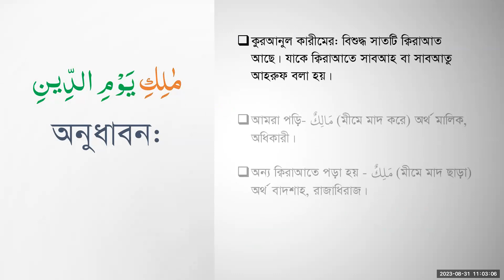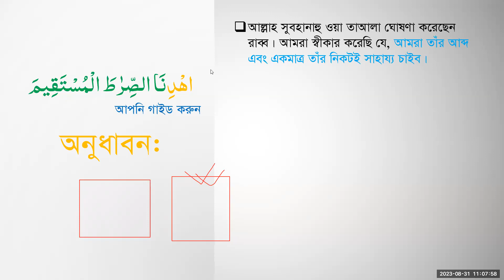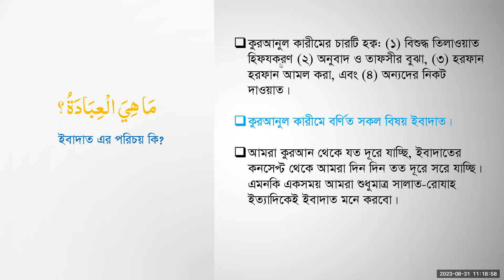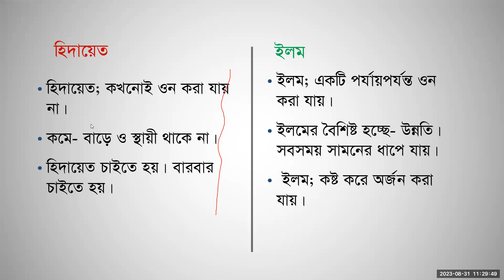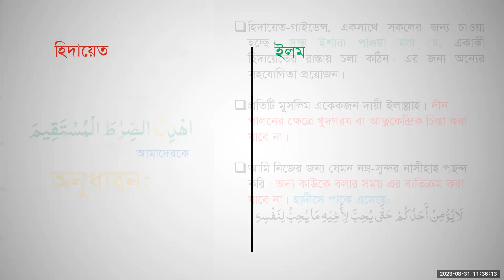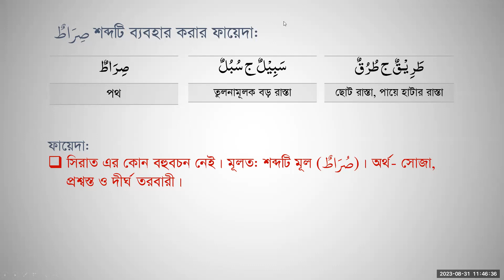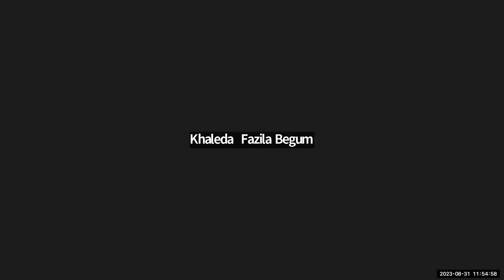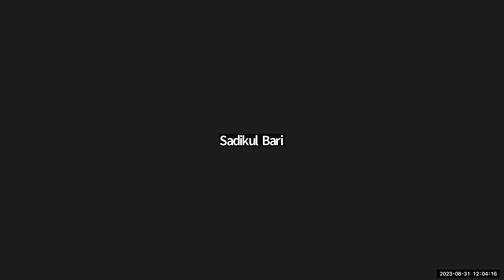আল-কুরআন; সর্বশেষ মুজিযাহ || اهْدِنَا الصِّرٰطَ الْمُسْتَقِيمَ || লেকচার # ০৫ || মুফতি যুবাইর হুসাইন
আলহামদুলিল্লাহ, আমরা সূরা আল-বাক্বারাহ এর তাফসীর শেষ করেছি। আজ ১৭ আগস্ট ২০২৩ থেকে নতুন একটি সিরিজ শুরু করেছি। আল-কুরআন; সর্বশেষ মুজিযাহ।

এই সিরিজে আমরা পড়বো:
১) সূরা ফাতিহাহ বিস্তারিত তাফসীর
২) বিভিন্ন সূরাহ থেকে অংশ বিশেষ বিস্তারিত পর্যালোচনা

মোটকথা কুরআনে একটি ও বাক্যের ব্যবহারের বৈশিষ্ট বুঝার চেষ্টা করবো ইনশাআল্লাহ। এবং কুরআনের বিশেষ বিশেষ ব্যবহারগুলো শিখার চেষ্টা করবো।

ইন্সট্রাক্টর:
মুফতি যুবাইর হুসাইন
হিফয, দাওরাতুল হাদীস ও ইফতা